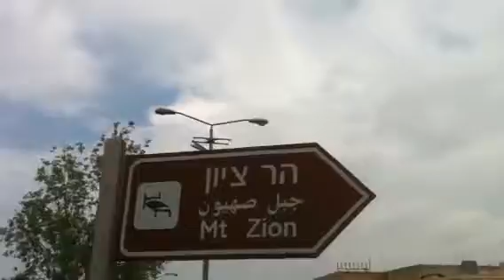Going up to Zion